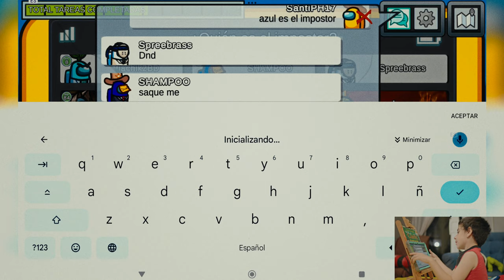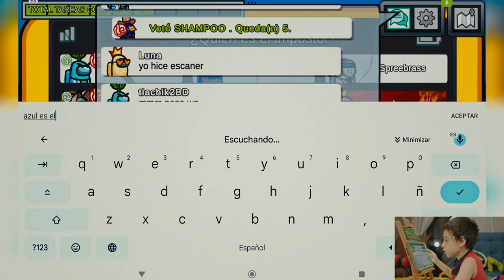¡Santiaguito vuelve con más acción en Among Us! 🚀🔍 Capítulo 6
¡Atención, tripulación! 🚀 Santiaguito está de regreso para su sexta aventura en Among Us, donde pondrá a prueba sus increíbles habilidades de detective y engaño. 🕵️‍♂️💥 ¿Podrá descubrir al impostor antes de que sea demasiado tarde? ¡Acompáñalo en esta nueva misión llena de emoción, risas y sorpresas! 🤩💫 AmongUs Santiaguito AventurasDeJuego Capítulo6"

Nuestro equipo y editores:
1. Cámara
2. Lente
3. Editores